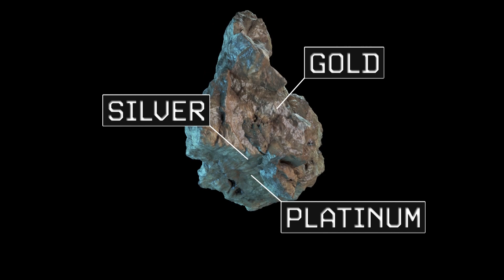Mining Asteroids like 16 Psyche - Behind the News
NASA is planning a world-first mission to explore a metallic asteroid named Psyche. It's thought to contain precious metals worth a whopping $10,000 quadrillion and it's got many people talking about the possibility of asteroid mining in the future.

𝗧𝗘𝗔𝗖𝗛𝗘𝗥 𝗥𝗘𝗦𝗢𝗨𝗥𝗖𝗘𝗦